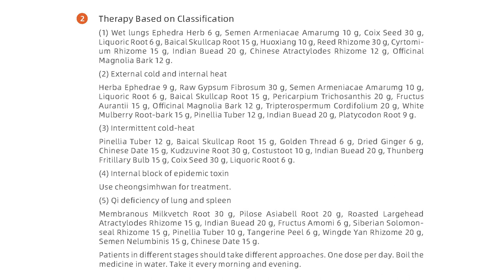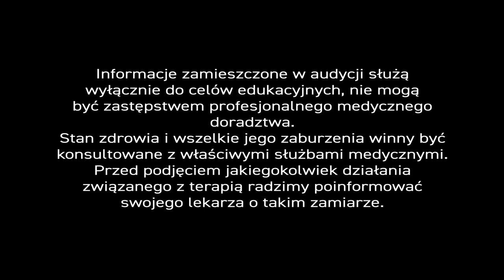Koronawirus, odc.10 Czarna huba 🍄 Ziołolecznictwo w obliczu ☣ koronawirusa.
Ötzi, człowiek 🌬 lodu, to najstarsza i najlepiej zachowana mumia myśliwego sprzed 5300 lat. Ötzi został znaleziony w 🏔 Alpach w 1991 roku. Badania mumii prowadzono na raty, a szczegółowe badania treści żołądkowej i DNA wykonano dopiero późną jesienią 2010 r. Wtedy wyszło na jaw, że Ötzi wcale nie uciekał przed pościgiem i to o pustym żołądku. - Wręcz przeciwnie. - Myśliwy 🏹 dobrze się odżywiał. Wiedział czym jest zbilansowany posiłek i co jeść, by być zdrowym. Spożywał zioła, mięso🍖, owoce lasu 🌳, nie pił mleka, bo nie tolerował laktozy. Wiedział też jakie choroby go dręczą i próbował nawet się z nich leczyć.

Dlaczego piszę o Ötzim? - Nie przez klątwę, w wyniku której, w tajemniczych okolicznościach zginęło co najmniej 7 - istotnych dla badań - osób, ale dlatego, że myśliwy 🏹 miał przy sobie hubę. - Do czego mógł jej używać? - uczeni twierdzą, że do opatrunków, przeciw pasożytom, w celach leczniczych. - Choroby 🌬 człowieka lodu bowiem nie omijały. Myśliwy cierpiał m.in. na zapalenie stawów spowodowanych bakterią🦗 Borrelia burgdoferi.

Czym jest huba? - Huba to potoczna nazwa grzyba 🍄🌲nadrzewnego. Odmian jest bez liku. Z punktu widzenia człowieka i drzewa 🌲 - huba to patogen, który powoduje psucie się drewna. Z punktu widzenia 🍃 przyrodnika - spełnia pożyteczną rolę w obiegu materii organicznej. Niektóre huby jak Piptoporus betulinus znaleziony u Ötziego i Inonotus obliquus znany jako błyskoporek podkorowy, włóknouszek ukośny i czarna huba mają ogromny potencjał leczniczy. Oddajmy głos naszemu ekspertowi👨🔬...

Czarna huba zwana też błyskoporkiem podkorowym albo czyrem brzozowym to 🍄grzyb pasożytujący na pniu 🌳brzozy. To surowiec naturalny promowany niegdyś przez prof. Aleksandra Ożarowskiego, ikonę polskiego ziołolecznictwa, który używał czarnej huby przede wszystkim w chorobach nowotworowych. Opierał się przy tym na źródłach radzieckich, bo uczeni radzieccy najszerzej ten surowiec stosowali, badali i opisali.

W Centrum 🏥Ziołolecznictwa również używamy czarnej huby. Stosujemy ją nie tylko w profilaktyce i wspomaganiu leczenia nowotworów, ale także łuszczycy. Wspaniale zresztą sprawdza się w leczeniu tego schorzenia. Dziś jednak chce skupić się na innego typu własnościach czarnej huby. Surowiec ten jest bowiem znakomitym 🙅♀immunostymulatorem. Pobudza odporność organizmu i aktywuje limfocyty NK (ang. Natural Killers), czyli komórki naturalnych zabójców oraz działa antywirusowo. O działaniu wirusobójczym odwaru z czarnej huby pisał w swoich pracach prof. Ożarowski już w latach 80.

Czarna huba znana jest także tradycyjnej medycynie chińskiej. Tam występuje pod nazwą 'chaga'. Chińska 🇨🇳 medycyna jest obecnie niezwykle popularna. Dzieje się tak dlatego, że Chińczycy integrują tradycyjną medycynę z medycyną akademicką, tak zwaną zachodnią. Okazuje się, że takie połączenie w walce z ☣ koronawirusem jest najlepsze. Ostatnio udało nam się nawet zdobyć oryginalne receptury, które Chińczycy 👲 wykorzystują w czterech fazach rozwoju choroby COVID-19. W następnych, naszych programach postaramy się szerzej omówić ich skład.

Receptury zaczerpnięte zostały z "Podręcznika prewencji i leczenia COVID-19" (ang.

Warto zwrócić uwagę na fakt, że w recepturach wymienione zostały 2 🌿 surowce, o których mówiliśmy w naszych programach. - To korzeń lukrecji i korzeń tarczycy bajkalskiej. - Oba surowce dostępne są w 🇵🇱Polsce. Możemy je stosować i w ten sposób przeciwdziałać ☣ koronawirusowi.